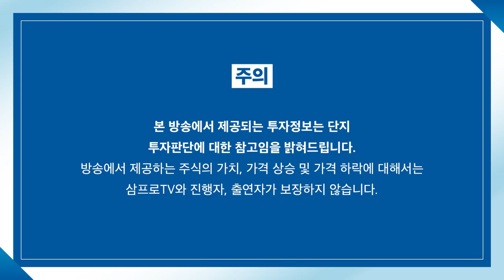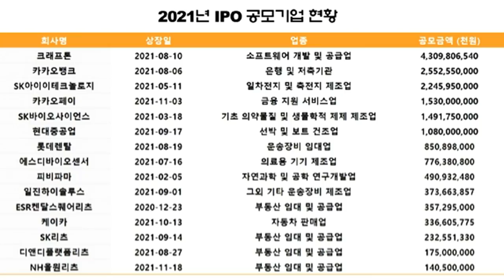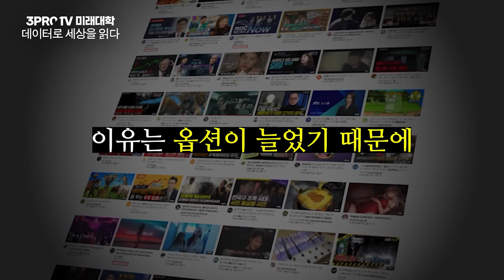[뉴스3] IPO시장, 내년엔 더 뜨겁다... LG엔솔·교보생명 줄줄이 대기중